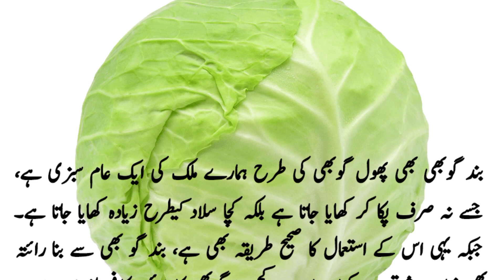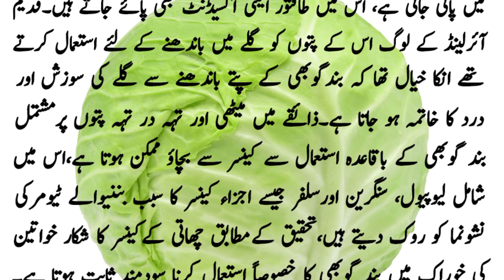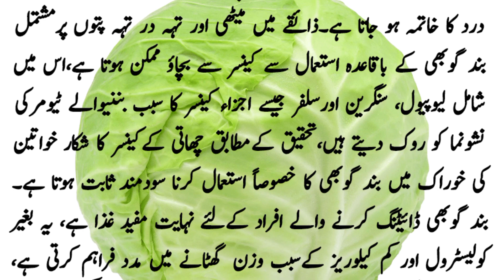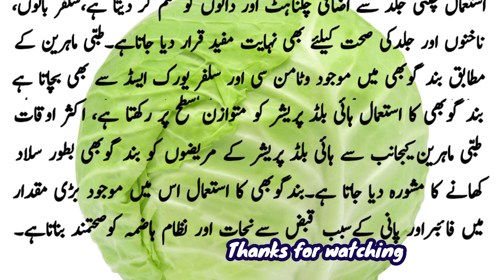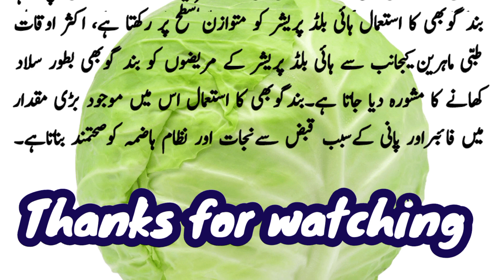بند گوبھی کے طبی فوائد | Band gobhi Ke tabbi fawaid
Medical benefits of cabbage
 Cabbage is low in calories and high in protein, fiber, vitamin K, vitamin C, folate, vitamin B, calcium, iron, sulfur and potassium, and powerful antioxidants.